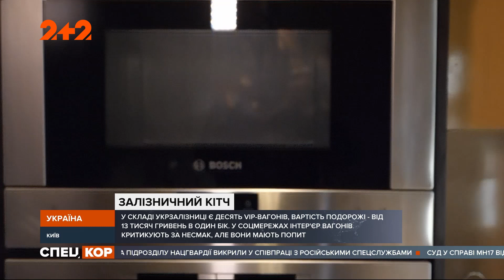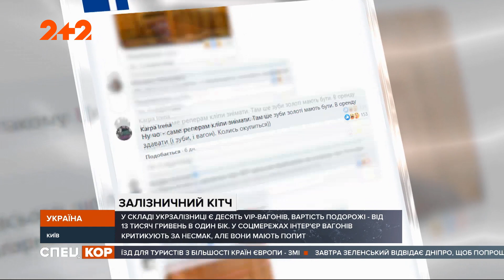Фото вагон-салону Укрзалізниці: користувачі розкритикували кабінет, кухню та спальню на колесах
Користувачі порівнюють рівень комфорту VIP-вагонів з маєтками Пшонки та Януковича. З’ясувалося, що таких в Укрзалізниці цілий десяток і всі вони оздоблені по-різному. Скільки коштує поїздка залізницею у розкоші, з'ясовувала Олександра Мітіна.